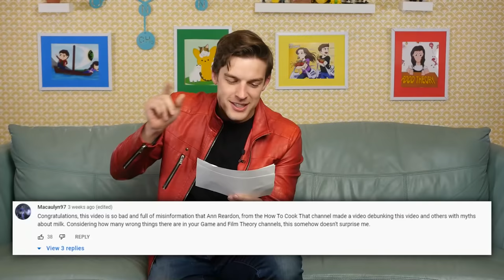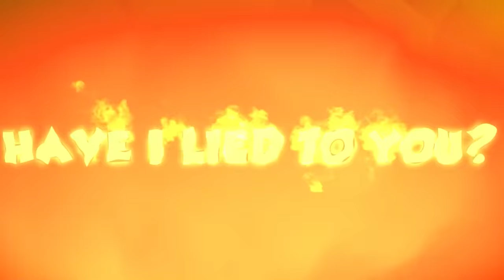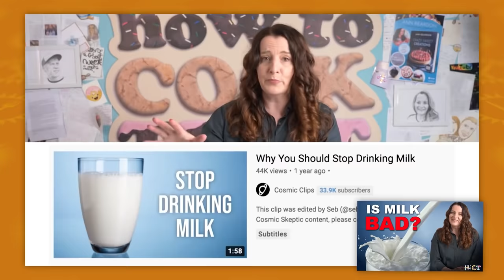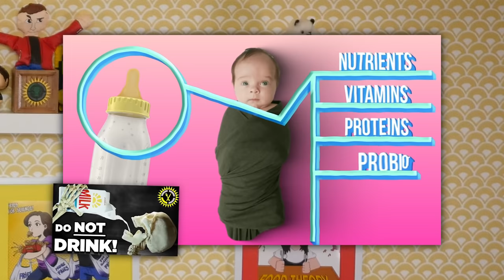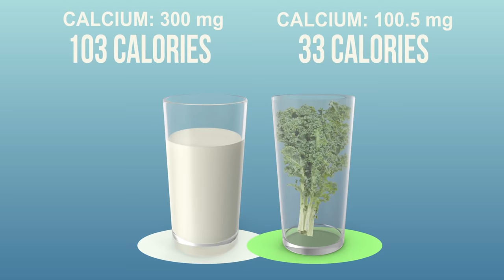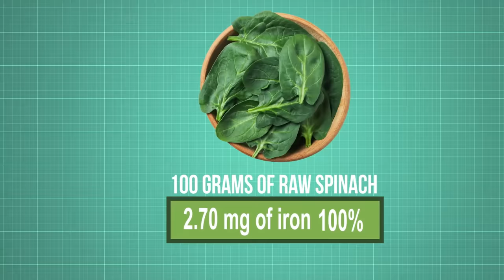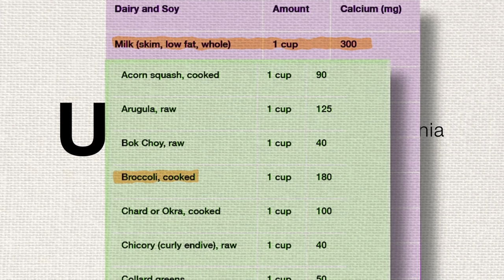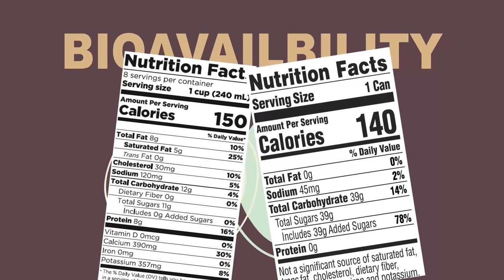Food Theory: Should I DELETE This Video?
Theorists, we need to talk. My last video on milk was called out by another creator for spreading false information. Ann Reardon, also known as How To Cook That, reacted to my video and had a few corrections. Today, I'm going to be going through those fact checks to see what actually went wrong in that video and make sure we are setting everything straight. Is it a video I should be deleting off the channel? Let's find out.

Get Your Theory Wear NOW!

Credits:
Writers: Matthew Patrick and Justin Kuiper
Editors: Danial "BanditRants" Keristoufi and Forrest Lee
Assistant Editor: Caitie Turner (Caiterpillart)
Sound Editor: Yosi Berman

Sources:
- Present Knowledge in Nutrition, 10th Edition, Dr. Connie M. Weaver p.434-443,
- University of California San Francisco Medical Center, Calcium Content of Foods
- British Journal of Nutrition, Iron bioavailability of cocoa powder as determined by the Hb regeneration efficiency method